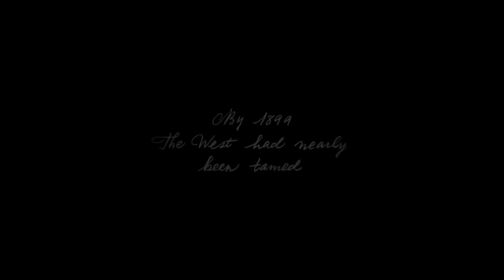LA VERDAD DE BULLY 2...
Si LEES ESTO perteneces al 1% Comenta un 🐘 para confundir a los demás xd.

ATENCIÓN: Autorizo y fomento la reutilización de mi contenido bajo el propósito de video críticas o reacciones, con libre derecho de opinión. De reutilizarse mi contenido integro sin un aporte propio , procederé a dar de baja el contenido.

© Copyright Fanáticos De Los Videojuegos (GTA)